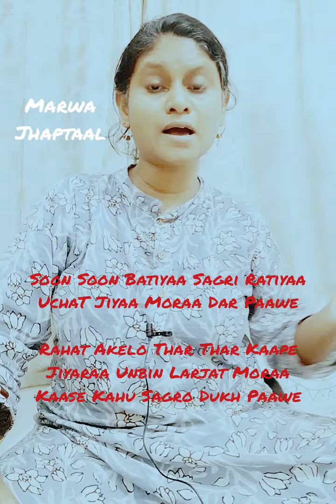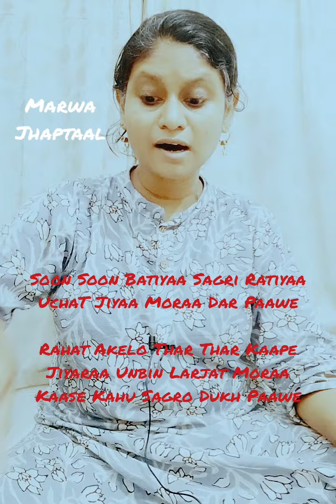Raga Marwa | Jhaptal | with notation sung | Moumita Mitra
Raga Marwa Jhaptaal with notation sung from 10:07 onwards
Lyric from Kramik Pustak Malika, Marwa Teentaal originally, recomposed by myself.

Soon Soon Batiyaa Sagri Ratiyaa
UchaT Jiyaa Moraa Dar Paawe

Rahat Akelo Thar Thar Kaape
Jiyaraa Unbin Larjat Moraa
Kaase Kahu Sagro Dukh Paawe